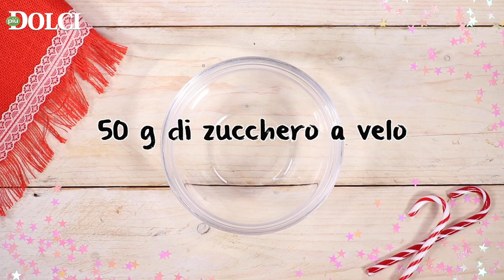Carbone bianco e nero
Il carbone della Befana si può fare in casa!